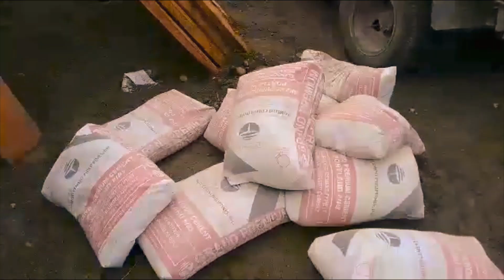MGA KAGANAPAN SA PAGPAPATAYO SA PROBINSYA NI ERNESTJAN TV VLOG #268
THANK YOU SO MUCH MGA KABOSES...
GOD IS GOOD ALL THE TIME. MAGTIWALA LANG SA PANGINOON